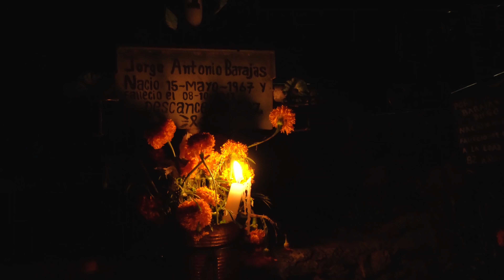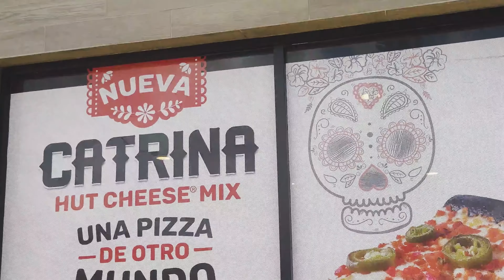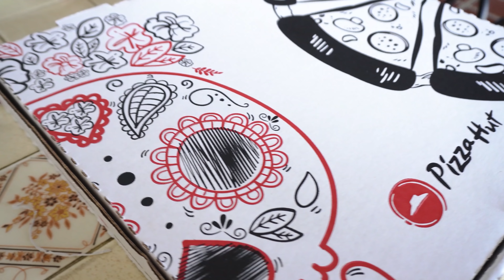💀PROBANDO comida de MUERT🎃S en México |Atrapatusueño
Una de las tradiciones más famosas de México es el dia de muertxs y yo decidí visitar los sitios que fueron de inspiración para la película COCO, además os enseño comida típica meixcana de estas fechas.

📩¿Cómo contactar conmigo para campañas?

Preguntas frecuentes:
📸- ¿Con qué cámara grabo?
Sony alpha 5100
Canon 70D

Adobe Premiere

📚- ¿Qué estudio?
Comunicación audiovisual